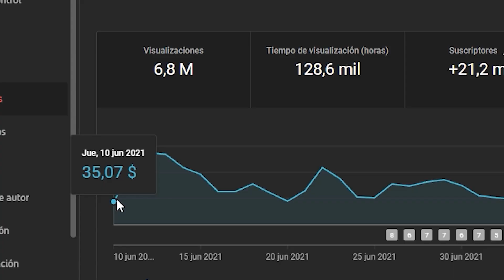TOP 3 MEJORES MANIOBRAS LA MANO | PODCAST SUBTITULADO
En el podcast subtitulado, ella habla sobre algunos tipos de...